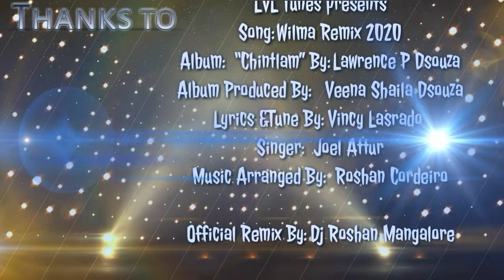Wilma Konkani Song Dj Remix 2020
"LVL tunes Presents"
Wilma Konkani Video Album Dj Remix 2020
Album:  "Chinthlam"
Singer: Joel Attur
Tune & Lyrics: Vincy Lasrado
Music Arranged: Roshan Cordeiro
Offcial Remix By: Dj Roshan Mangalore
Dance: Dance Star Adayar Padav Mangalore